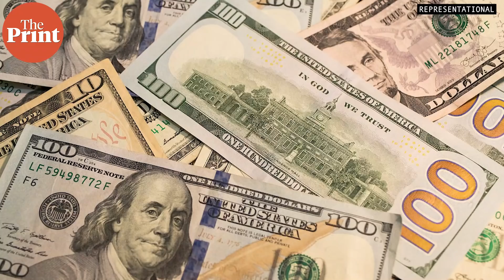Why Mumbai skyscrapers full of US business are proof Indian economy rising like a poori :Atul Keshap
In this edition of ThePrintUninterrupted, ThePrint's Senior Consulting Editor Jyoti Malhotra spoke to the president of the US India Business Council, Atul Keshap, on the potential of the US-India relationship, on why he is meeting so many ministers in PM Modi's Cabinet, the importance of the Quad summit and the newly launched Indo-Pacific Economic Forum and why China remains a dragon in the room
Watch